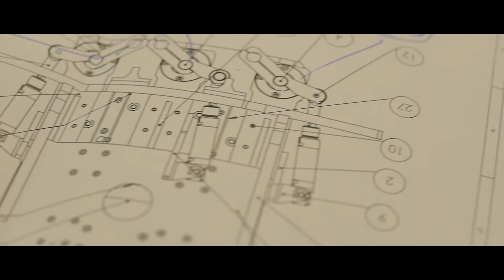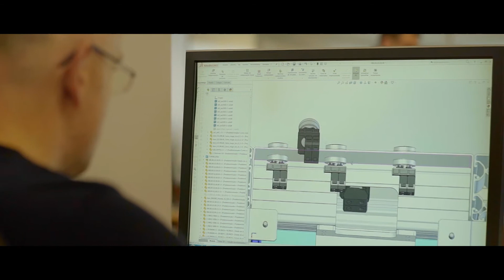teknics 25 years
Advanced engineering and assembly